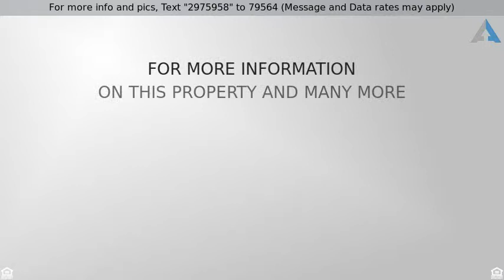Priced at $159,900 - 610 ARCHER STREET, BALTIMORE, MD 21230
Convenient location close to UMMC,  Biotech center

Convenient location close to UMMC, Biotech center, Ravens and Orioles Stadiums, easy access to I95. Completely renovated and ready for you to move right in. SERIOUSLY. why rent in this area when you can buy for less than renting?!?!? Finished lower level adds additional living space for a family room or even potentially an additional bedroom space for roommates if needed. Kitchen has lots of cabinet space and room for a movable island, recessed lighting, ceiling fans, decorative tile in full bathroom, small porch off back with stairs to the street. Priced to move. Check out the pics!